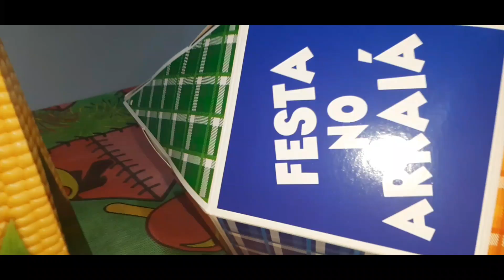MEU ARRAIAL COM COMIDAS TÍPICAS🌽🌽🎈🎈🪁🪁🎉🎉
Olá, meus amores!! Tudo bem com vocês? Depois de tanto vocês me pedirem com carinho 😍eu resolvi fazer a minha CAIXA POSTAL❤️💖😘😍

Essa é a minha caixa postal 👇🏻

Nome: MARIA JOSÉ BESERRA DA ROCHA
Caixa Postal: 81146
CEP: 7140-230
Endereço: Av Otávio Braga de Mesquita 3305
Taboão - Guarulhos/SP 071430

Ingredientes:

Bolo de milho verde feito na palha do milho

■ 3 OVOS
■ 1/2 xícara de (chá) de leite
■ 1 lata de leite condensado
■ 1/2 xícara de manteiga ( 100g )
■ uma colher de (sopa) de fermento em pó
■ 3 colher de  (sopa) de queijo parmesão ralado (25g)
■ 6 espigas de milho verde ou 6 Xicara de ■(chá) de milho
■ palha do milho para DECORAR a forma

■ montagem da forma

■Retire as palhas das espigas do milho e lavem

Rede Social: Instagram @lucinharocha01

Compatilhe

Fiquem Todos Com papai do céu 🙏